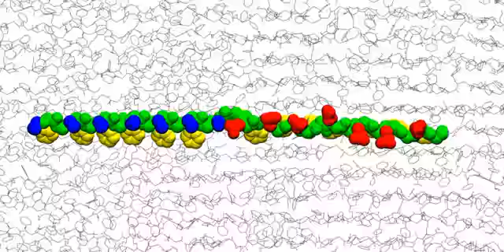Single chain trajectory top view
Peptoid nanosheet molecular dynamics simulation: trajectory of a single chain looking down at the top surface.